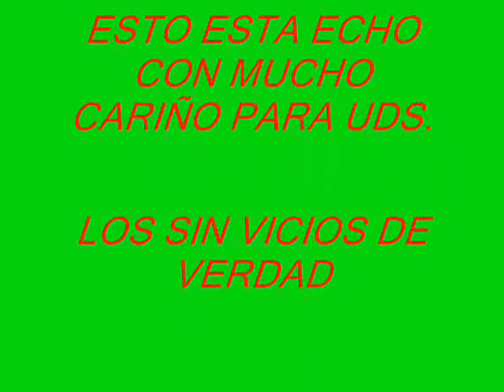PICHIDANGUI DE MI AMOR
CON CARIÑO PARA TI ??